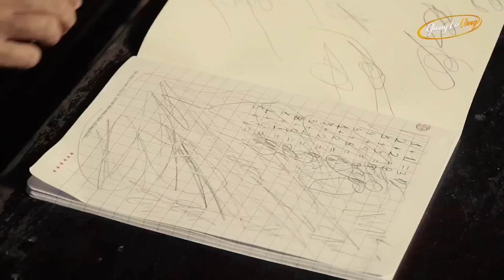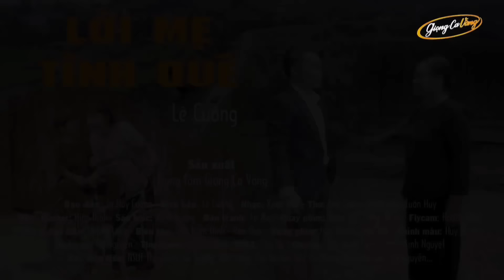CON HỨA SẼ VỀ - XUÂN THA HƯƠNG - LÊ CƯỜNG | Liên Khúc Nhạc Tết - Nhạc Xuân 2024 Hay Nhất